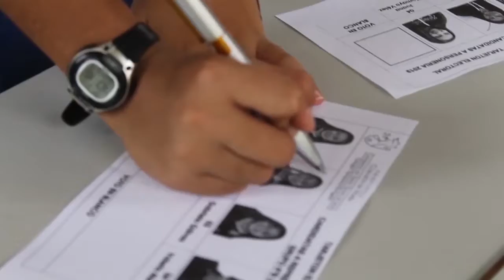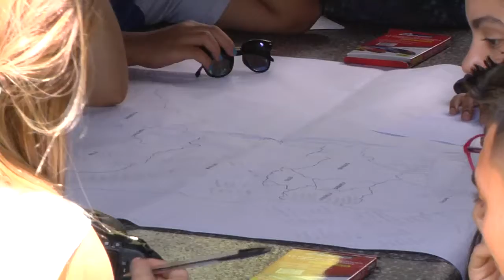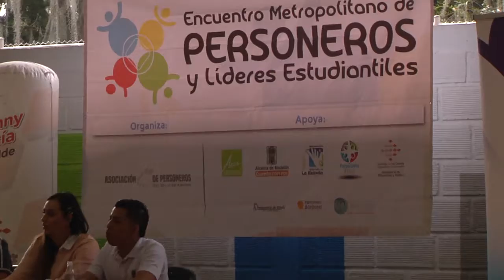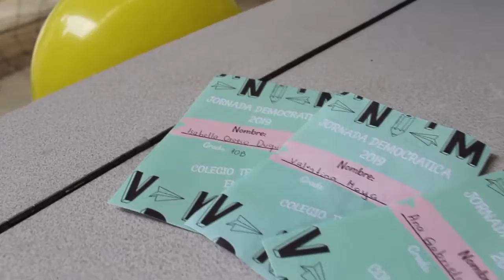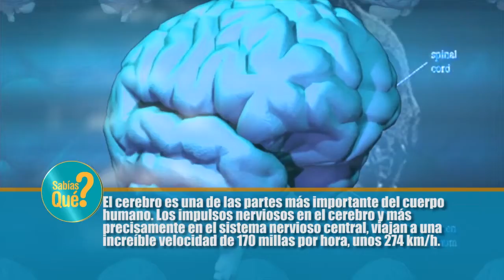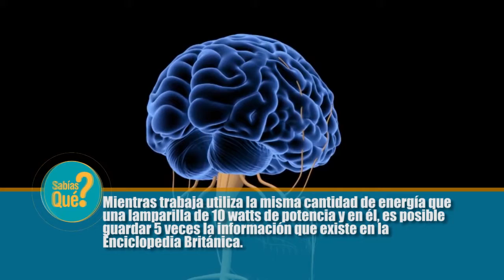La Personería Municipal de Envigado unidos por los Derechos delos niños, niñas y adolescentes